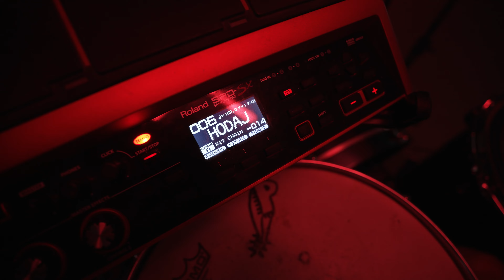AGELAST SESSION | PORTO MORTO | HODAJ | 4K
AGELAST SESSION | PORTO MORTO | ČEKAM IH | 4K

AGELAST SESSION: PORTO MORTO | 4K

Kripto donacije:
BTC: 1BdrToPVPRbMtzPkdX8z3wviTHZZyzqD7w
ETH: 0xe189975f215102DD2e2442B060D00b524a608167

AGELAST PRODUCTION
GALEB NIKAČEVIĆ HASCI-JARE
SANDRA PLANOJEVIĆ

AUTOR I REDITELJ
GALEB NIKAČEVIĆ HASCI-JARE

PRODUCENTKINJA I ORGANIZATORKA
SANDRA PLANOJEVIĆ

DIREKTOR FOTOGRAFIJE
NENAD VELJOVIĆ

SNIMATELJI
NENAD VELJOVIĆ
MARKO TOMANOVIĆ

DRONISTA
NENAD VELJOVIĆ

AUDIO TEHNIČARI
MARKO IGNJATOVIĆ
DOMINIK KISIĆ

MIKS
MARKO IGNJATOVIĆ

MONTAŽERKA
ĐURĐA STANKOVIĆ

ASISTENTKINJE PRODUKCIJE
ANA JANKOVIĆ
MILICA NEDELJKOVIĆ

ANIMACIJA
VANJA VIKALO — LINNCH

STUNT RIGOVI ZA EFEKAT LETENJA

WIRE.STUNT.SAFETY.EFFECTS AGENCIJA ZA SPECIJALNE EFEKTE
MILAN ALAVANJA
NEBOJŠA SIMIĆ
UROŠ PETRONIJEVIĆ

PORTO MORTO:
ROKO CRNIĆ — VOKAL, BASS
HRVOJE KLEMENČIĆ — VOKAL, KLAVIJATURE, GITARA
ANTUN ALEKSA — TROMBON, VOKAL
MATIJA BRAJKOVIĆ — GITARA
MATEJ PERIĆ — BUBANJ
MARIJAN UROIĆ NORMAN — PERKUSIJE, VOKAL
DOMINIK KISIĆ — TON MAJSTOR

HVALA DOMU KULTURE SILOSI BEOGRAD

HVALA SANJA ARSIĆ-TOPALOVIĆ

ZABRANJENO JE SVAKO KOPIRANJE I PREUZIMANJE, U DELOVIMA ILI U CELOSTI, BEZ ODOBRENJA AUTORA I PRODUKCIJE KOJA JE VLASNIK MATERIJALA.